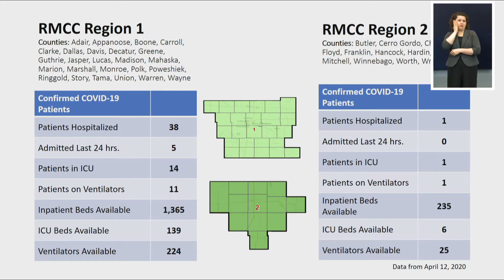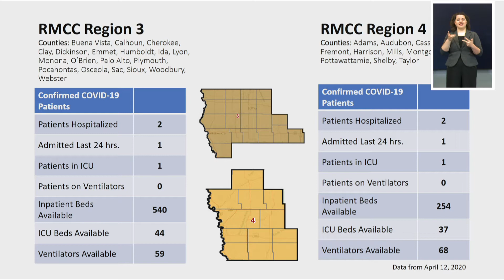Iowa Governor Kim Reynolds Press Conference - April 13, 2020